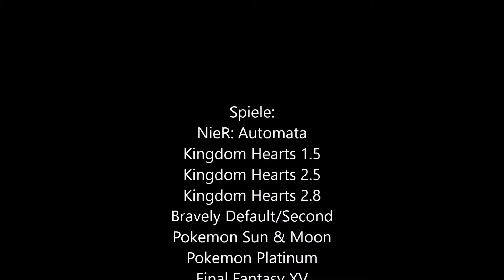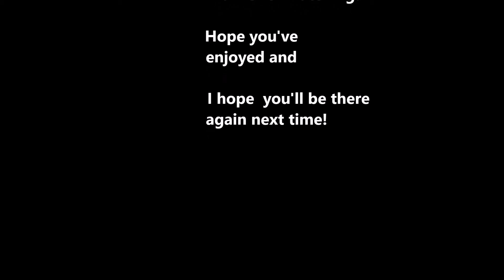Some People say it's Destiny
Intro: Fox Stevenson - All This Time
Outro: WOLFE - Under the Covers (feat. Emma Sameth)

Anime Tipp/suggestion: -

Music Tipp/suggestion: look at the end*

"Are you guys looking for fun and awesome YouTube channels? check this website ICONS & FANATICS